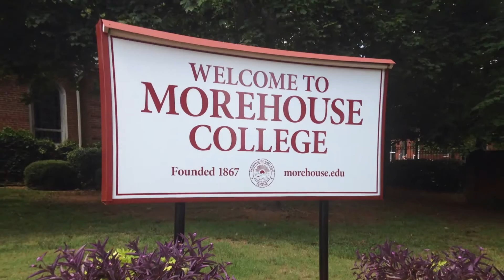Lance Ball Sports | "28:1" [S. 1, Ep. 1]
After being fired from their old TV station in Columbus, GA, sportscaster Lance along with reporter Amber and cameraman Maller move to Atlanta to produce their own show